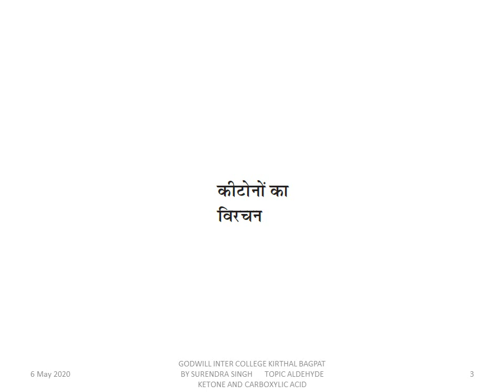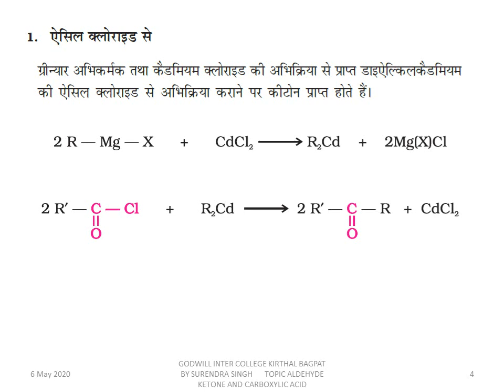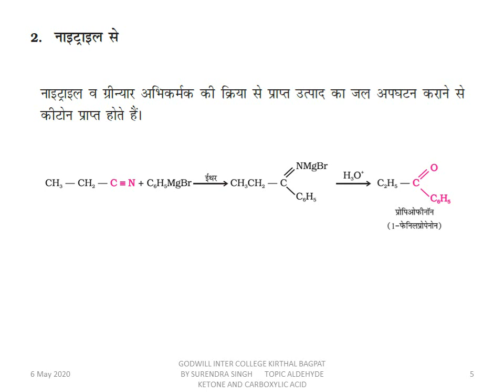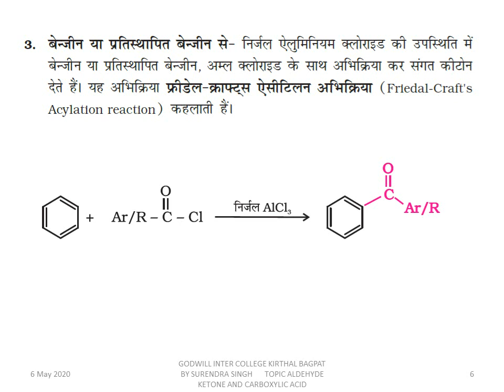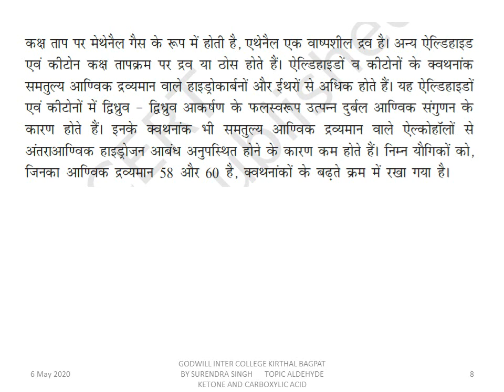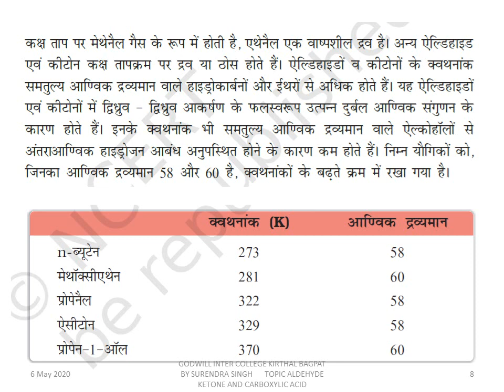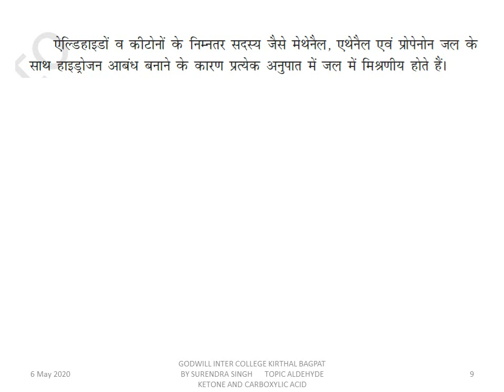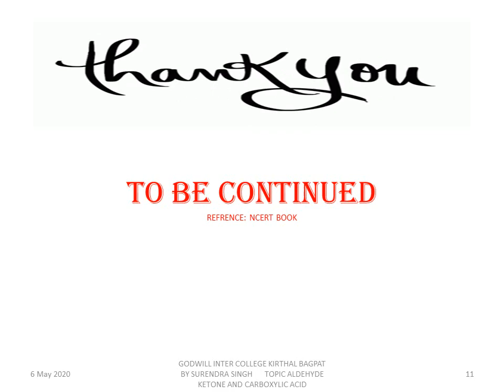CLASS 12 ALDEHYDE KETONE AND CARBOXYLIC ACID PART 5